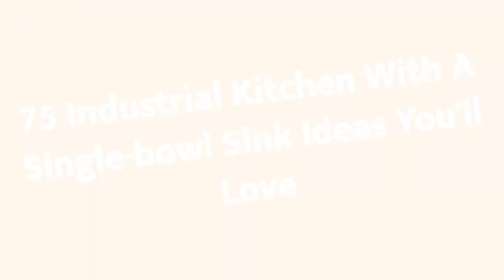75 Industrial Kitchen With A Single-bowl Sink Design Ideas You'll Love ➤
Browse photos of industrial kitchen designs. Discover inspiration for your industrial kitchen remodel or upgrade with ideas for storage, organization, layout and decor.

0:00:00 - Intro
0:00:12 - Industrial Kitchen With A Single-bowl Sink Design Ideas You'll Love: Inspirations 1 to 25
0:03:03 - Industrial Kitchen With A Single-bowl Sink Design Ideas You'll Love: Inspirations 26 to 50
0:06:07 - Industrial Kitchen With A Single-bowl Sink Design Ideas You'll Love: Inspirations 51 to 75

👋 Well Hello!